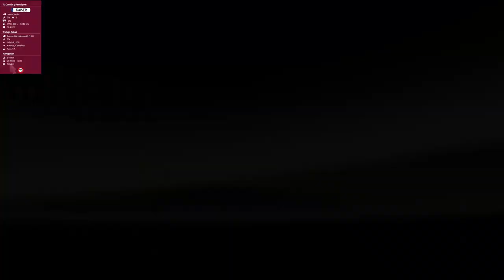Tercera Etapa de la Iveco Stralis Cup de CatTruckers